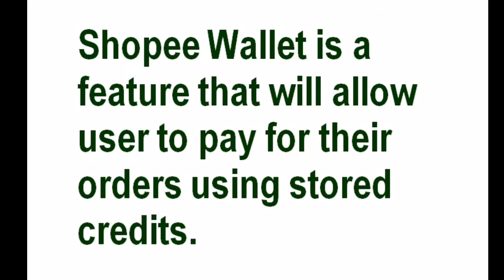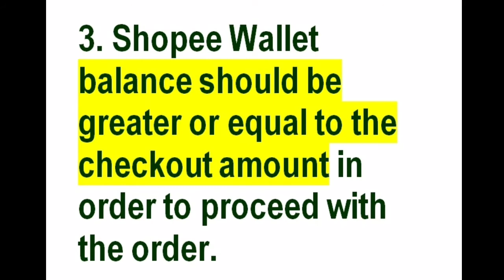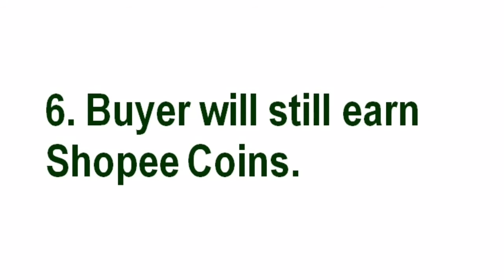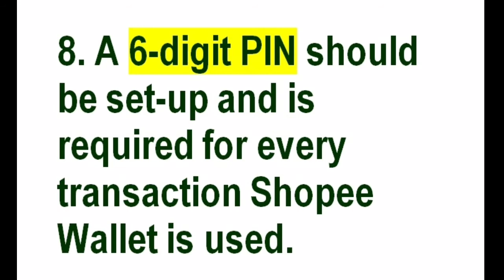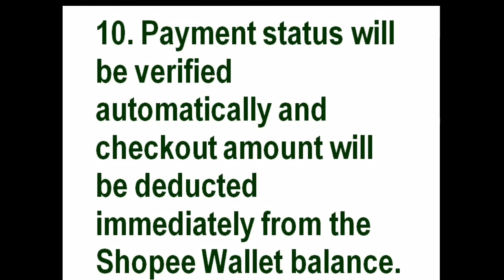SHOPEE WALLET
Hello guys! This video will be all about Shopee Wallet. If you have questions, please leave them in the comment section.